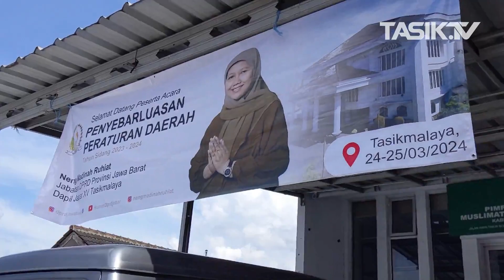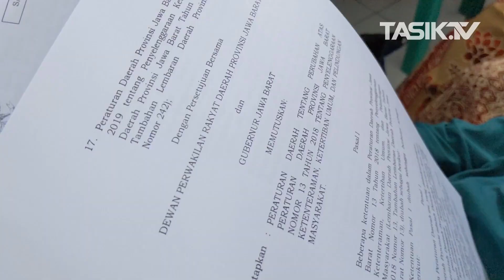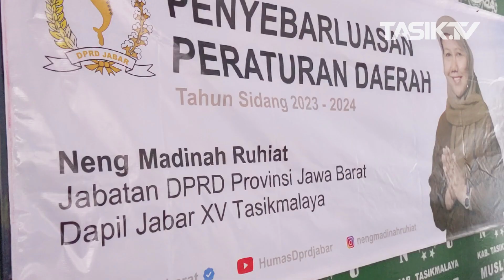Wujudkan Kesejahteraan Masyarakat, Neng Madinah Sosialisasikan Perda Ketertiban Umum